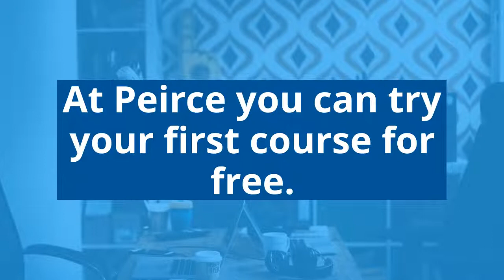Earn Up to 22 Credits FOR FREE at Peirce College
At Peirce College, you can now take your first course for free and earn up to 22 credits and a Career Certificate from Google or Meta at no cost.